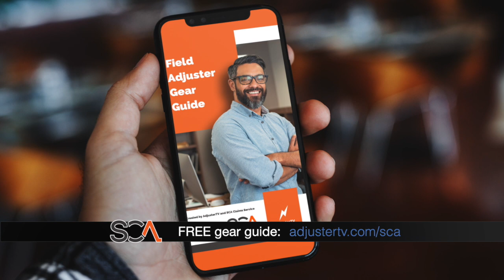Roofers are evil? Also..why scoper/writer programs are the best thing to happen to claims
👉🏻👉🏻The FASTEST way to get working as an adjuster: Beginners Guide to a Claims Adjuster Career 👈🏻 👈🏻 DISCOUNTS